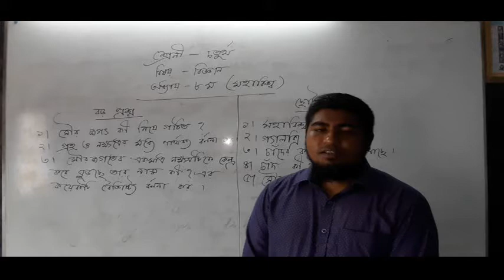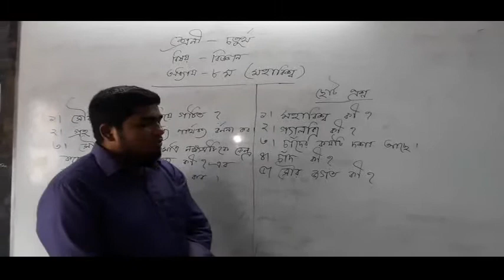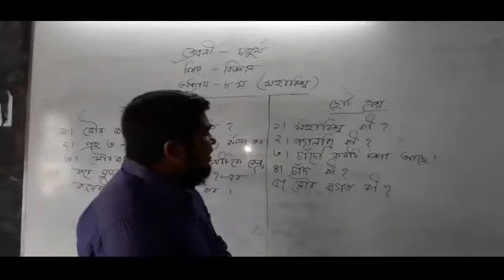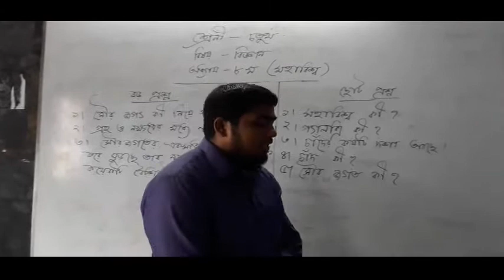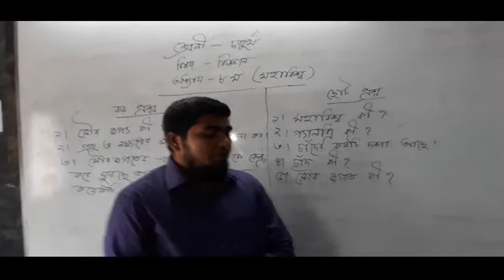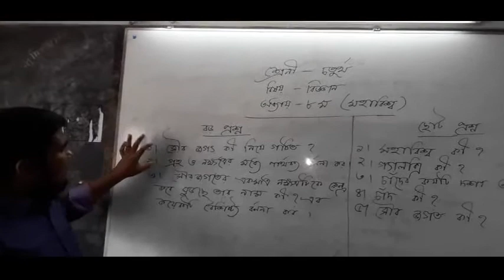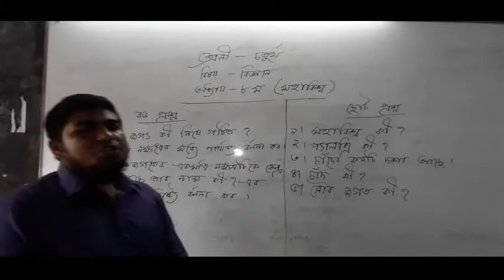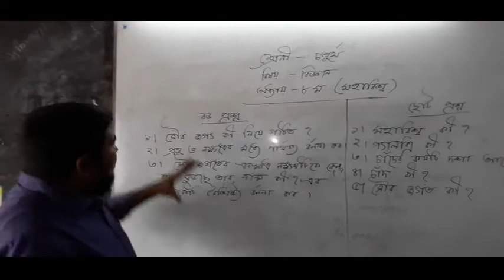বিজ্ঞান- অধ্যায়- ৮ম